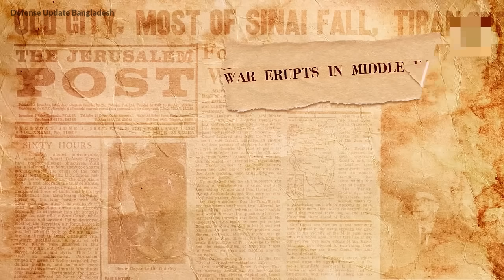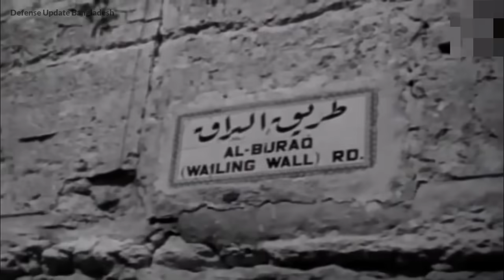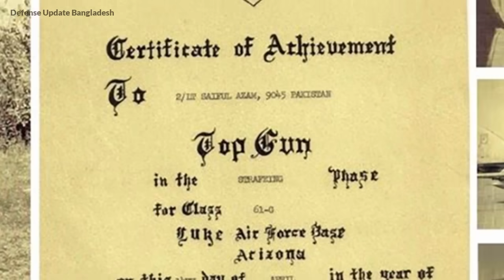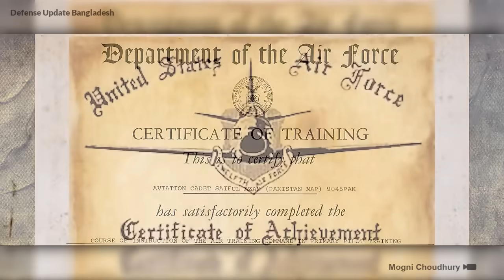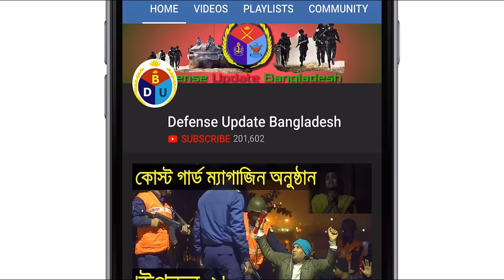কিংবদন্তী মহানায়কের রহস্যময় দক্ষতা | A Legend of Aerial Warfare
Saiful Azam (11 September 1941 – 14 June 2020) was a Bangladeshi pilot and politician who first served as a fighter pilot for the Pakistan Air Force (PAF) (1960–1971) and later the Bangladesh Air Force (BAF) (1971–1979). During his career as PAF pilot, he shot down one Indian Air Force (IAF) and three Israel Air Force (IAF) aircraft. For his actions, he received various gallantry awards from Pakistan, Jordan and Iraq. He also took part in 12 ground-attack missions against the Indian forces. After the independence of Bangladesh, Azam left the PAF and joined the newly-formed Bangladesh Air Force.

In 1980, he retired from the military and became a politician for Bangladesh Nationalist Party (BNP). He died on 14 June 2020 at 13:00 hours at the Combined Military Hospital, Dhaka.

In November 1966, he was sent by the PAF on deputation as an adviser to the Royal Jordanian Air Force. During the 1967 Arab Israeli war, Azam shot down a Dassault Mystère IV belonging to the Israel Air Force while flying a Hawker Hunter. A day later, he was shifted to an Iraqi air base where he shot down a Vautour IIA and Dassault Mirage III belonging to the Israel Air Force.